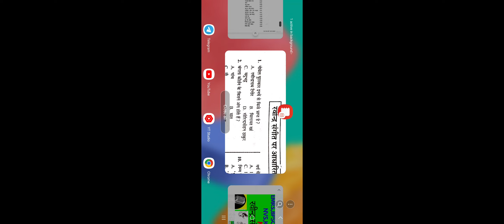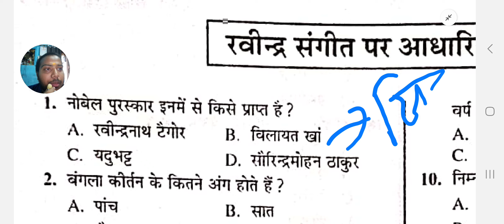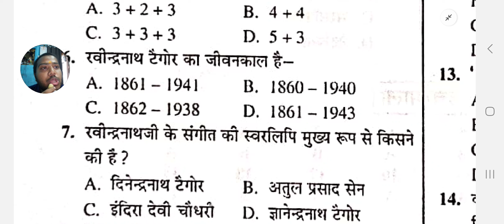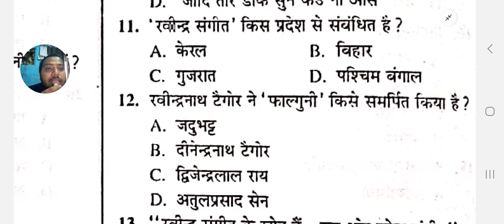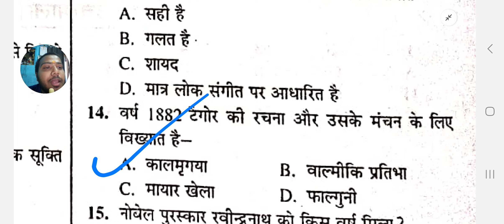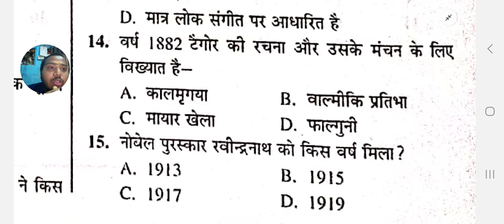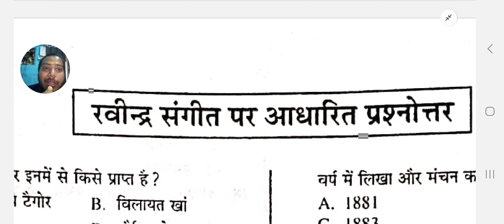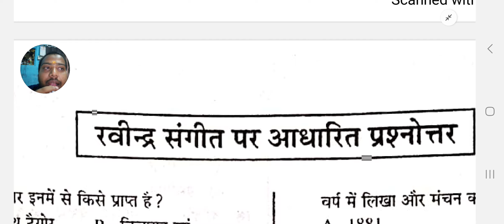MOCK TEST-6 Ravindra Sangeet ke questions bpsc ravindra_sangeet🙏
Lok Vadhya yantra,Lok vadhya yantra trick ,folk Instrument,folk instrumental,folk instrument of India,folk instrument of rajasthan
Mptet Music Main Exam Course Has Launched at minimum price .
mppscmusicpaper2021,rpsc assistant professor MusicSyllabus,rpscmusic,
Raag parichay,Raago ka Samaykaal Aad, Kuaad,Biaad Laykari, Taal Related Imp questions